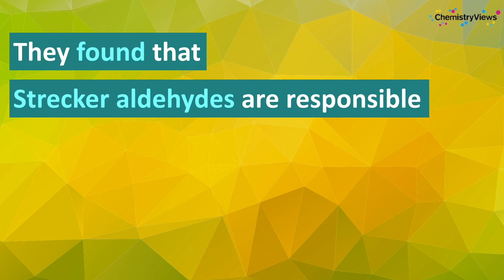Improving the Taste of Non-Alcoholic Beer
Work by Deborah Gernat and Marcel Ottens, TU Delft, The Netherlands, in collaboration with Heineken N.V. Amsterdam, The Netherlands